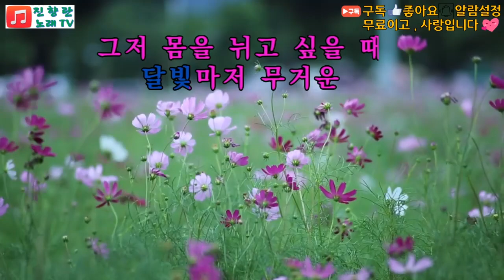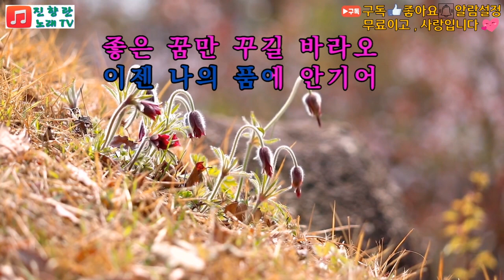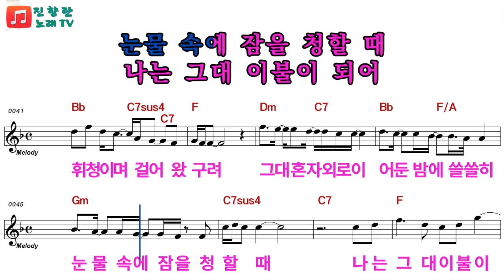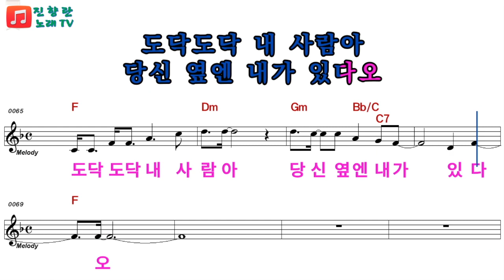영탁 이불 영탁신곡 노래배우기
타임스 스템프
0:00    이불 풀어보기
2:24    여자키로 불러보기
5:45    악보보며 불러보기